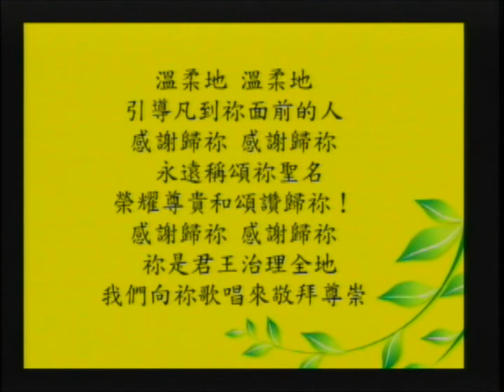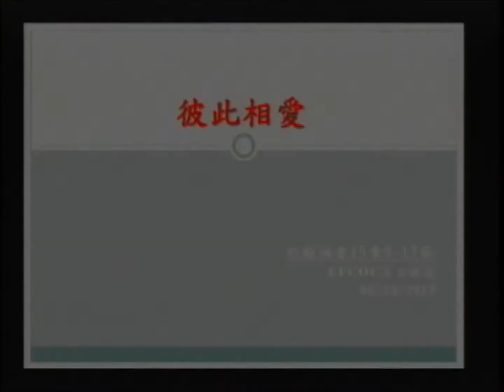感謝歸你 Thanks Be To Thee 6/9/13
感謝歸你 (Thanks Be To Thee) - 柑縣台福詩班
Conductor: Grace Hsu/徐恩惠; Piano: Rachael Huang
Video is produced by  EFCOC Media Center 柑縣視聽中心 6/9/13

Music attributed to George Frideric Handel
Jessie Norman,Sarah Brightman and Barabara Streisand have all performed this chorale piece "Thanks be to Thee" or 'Dank sei Dir, Herr', or 'Solo con te'.
Thanks be to Thee! Thanks be to Thee!
Thou hast led forth with mighty hand Thy people Israel, safe through the sea.

Lord, thou hast led as a shepherd with Thine hand;
Lord, thine hand tenderly in ages past Thy people hath led.